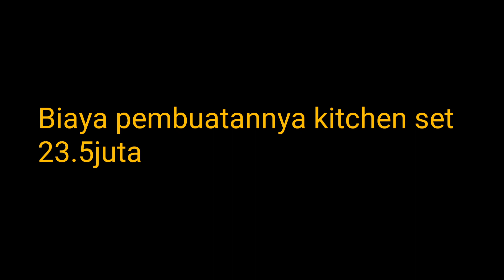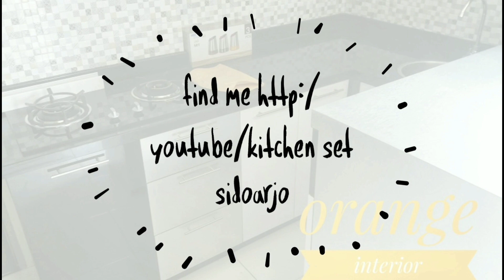Kitchen set minimalis uk 2.5x2.5m dan biaya pembuatannya